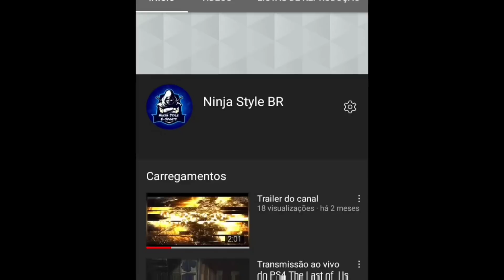Rebaixados elite Brasil ! INTERNA BMW I8 E JETTA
canal do meu parceiro ninja style BR se inscrevam ! do